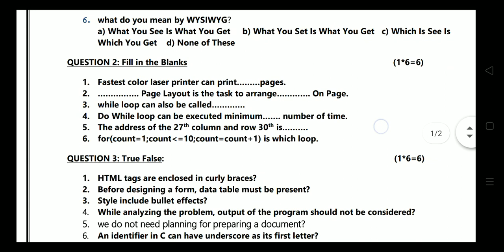11th class computer pre bord paper